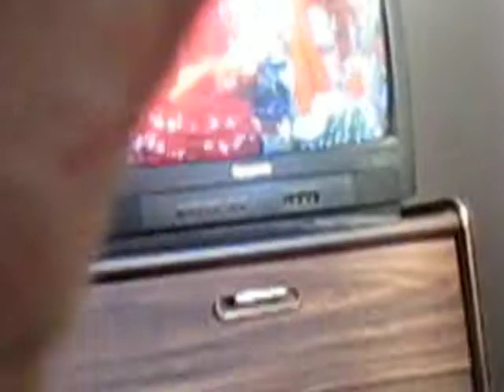Thanksgiving Morning With Abby 1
In bed with orange tabby cat Abby, watching Macys Parade.